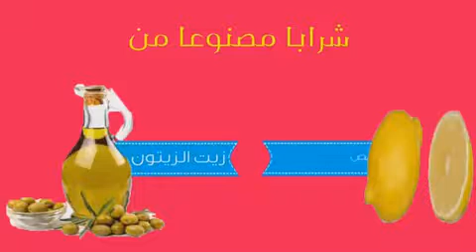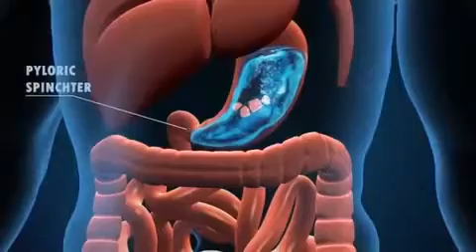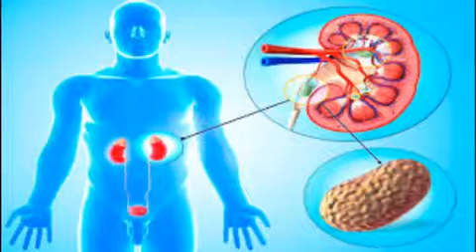فوائد الليمون مع زيت الزيتون - حياة خالية من الأمراض بإذن الله